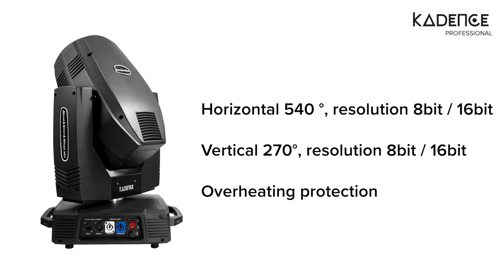SPARTAN 20R Sharpy - BSW 3in1 | Kadence PRO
• Light source power: 380W;
• Rated power: 500W (high efficiency power supply)
• Color disk: one color disk, each color disk is composed of
14 color chips + white light
• Pattern disc: 14 pattern effects, 9 rotating pattern effects
• Effect wheel: A rotatable 8 prism and a 6-sided array of mirrors
• Dimming: 0-100% electronic dimming;
• Large adjustable range of beam angle;
• Stroboscopic: Effects
• Lens group optical system, electric focusing, beam
angle 3.8° - 45°, linearly adjustable
• Photoelectric reset system is adopted
• Horizontal 540 °, resolution 8bit / 16bit
• Vertical 270°, resolution 8bit / 16bit
• Overheating protection
• Control mode: DMX512 / master-slave/automatic